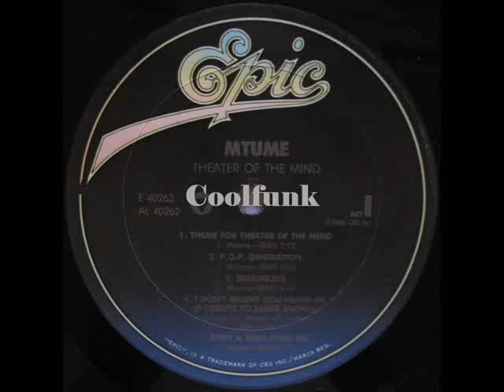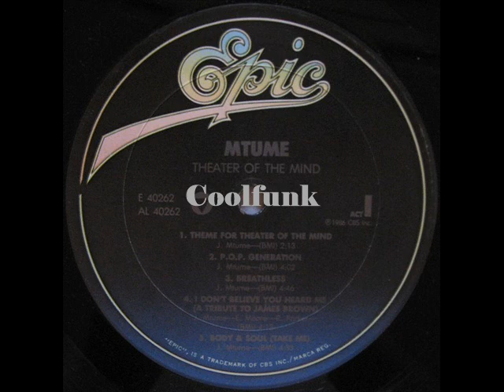Mtume - P. O. P. Generation (Funk 1986)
P.O.P. (Pursuits of Pleasure) Generation  1986

From Album  " Theater Of The Mind "  1986
-- Credits
Art Direction – Christopher Austopchuk
Coordinator [Production] – Angelo A. Ellerbee*
Directed By – James Mtume
Drums – Roger Parker (2), Steve "Bam" Becker*
Electric Bass [Bass], Vocals – Raymond Jackson (2)
Electric Bass [Spacebass], Keyboards, Vocals – William "Bootsy" Collins*
Engineer [Assistant] – Bryan Bannon*
Ensemble – Not Ready For Chart
Executive-Producer – Cecil Holmes
Guitar – Clarence "Binky" Brice*
Keyboards – David Frank, Razor Sharp
Keyboards, Vocals – Philip Field
Lead Guitar, Rhythm Guitar – Ed "Tree" Moore*
Lead Vocals, Backing Vocals, Keyboards – James Mtume, Tawatha
Mixed By – Dave Dachinger*
Percussion – Jabali (Billy Hart)*
Performer [Not Ready For Chart] – Al Brown*, Bob Pickett, Bryan Bannon*, Clive Smith, Darryl Oliver, Derek McDowell, James Mtume, Philip Field, Steve Goldstein, Tawatha, Tom Vercillo, Vignetes
Photography By – Jules Allen
Producer – James Mtume
Programmed By [Fairlight] – Clive Smith
Recorded By – Dave Dachinger*, J. Vicari*
Saxophone – Vincent Henry
Vocals – Curt Jones, Gary "Mudbone" Cooper*
Vocals, Vibraphone – Tyrone Brunson